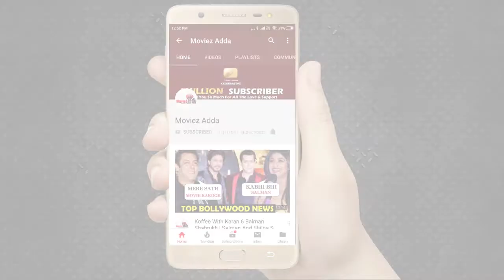DABANGG 3 | Saiee Manjrekar Will Give Tough Fight To Sonakshi Sinha In Salman Khan Movie